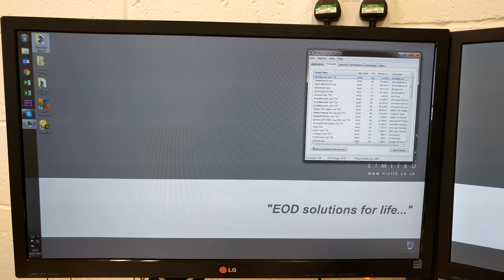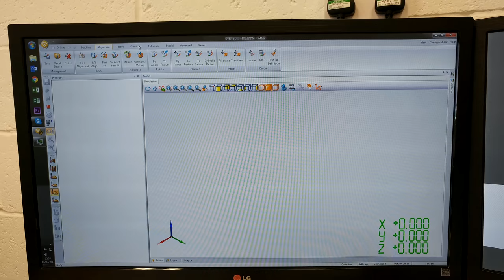camio non-responsive glitch, constant scrolling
solution was to unplug 3dconnexion spacenavigator